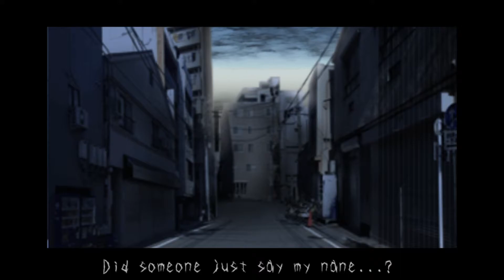นักเรียนหญิงเดินกลับบ้านทุกวันจนเข้าไปอยู่ในกระจก Tsugunohi Horror Infecting Daily life Chapter 2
huhu